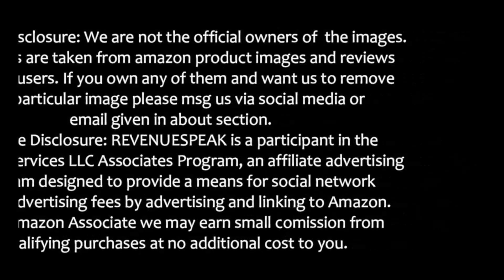Best 10 Luxury Seat Cover For TOYOTA RAV4 You Would Love To Have In TOYOTA RAV4 RAV 4 HYBRID EV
Here are Best 10 Seat Cushion Seat Protector Seat Cover For Toyota RAV 4 RAV4, toyota rav4 hybrid, toyota rav4 ev. You Can Choose Any One You Like. We have selected them based on their ratting on amazon. Your can have them for any trim level LE, XLE, XLE Premium, Adventure, TRD Off-Road, and Limited. Seat cover is best accessory when you want to protect interior of your car. Hope you will like them.

#1 LUCKYMAN CLUB Full Set Waterproof Faux Leather Seat Cover For Toyota RAV 4 RAV4 Hybrid EV

#2 Aierxuan Full Set Waterproof Leather Universal Seat Cover For Toyota RAV 4 RAV4 Hybrid EV
US Universal Store
CA Universal Store

#3 INCH EMPIRE Water Proof Synthetic Leather Cushion Seat Cover For Toyota RAV 4 RAV4 Hybrid EV

#4 FREESOO Full Set Waterproof Leather Universal Seat Cover For Toyota RAV 4 RAV4 Hybrid EV

#5 YIERTAI Full Set Waterproof Leather Universal Seat Cover For Toyota RAV 4 RAV4 Hybrid EV
US Universal Store
CA Universal Store

#6 OASIS AUTO Premium Nappa Leather Custom Fit Cushion Seat Cover For Toyota RAV 4 RAV4 Hybrid EV

#7 Coverado Premium Nappa Leather Custom Fit Cushion Seat Cover For Toyota RAV 4 RAV4 Hybrid EV

#8 AOOG Premium Leatherette Universal Cushion Seat Cover For Toyota RAV 4 RAV4 Hybrid EV

#9 LEYJOIN Full Coverage Faux Leather Custom Cushion Seat Cover For Toyota RAV 4 RAV4 Hybrid EV

#10 LINGVIDO Breathable and Waterproof Faux Leather Cushion Seat Cover For Toyota RAV 4 RAV4 Hybrid EV

~~~5 AWESOME GADGETS AROUND 10-20 $~~~

toyotarav4prime toyotarav4hybrid toyotarav4 Important Note: We are not recomending any particual product. Thats why we are sending you on amazon search page. Products displayed here are examples. You need to do proper research before buying any of them.